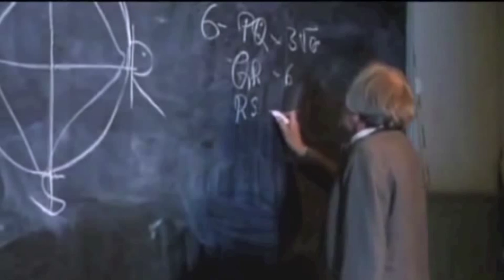Det forsømte forår (1993) - Michael Mogensen opgiver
Det forsømte forår (1993)
Adam Simonsen, Ken Vedsegaard, Hardy Rafn, Tomas Villum Jensen, Søren Hytholm Jensen
- Michael Mogensen prøver at forstå, men taber hurtigt tråden.